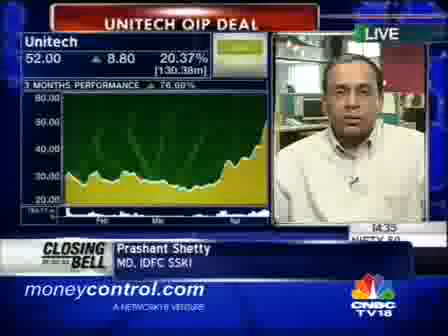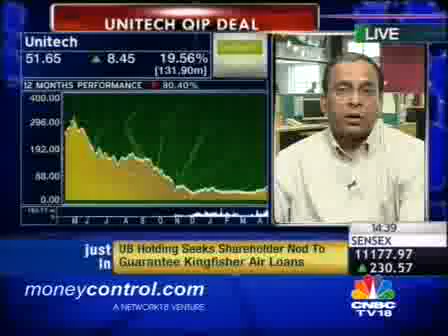Inking Unitech QIP: IDFC SSKI View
Prashant Shetty, MD of IDFC SSKI on the Unitech QIP Deal.